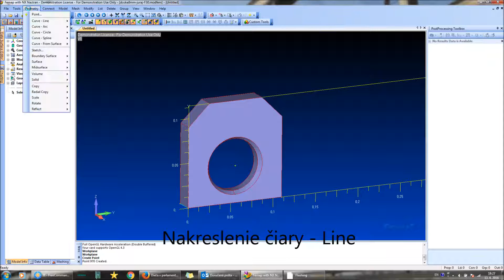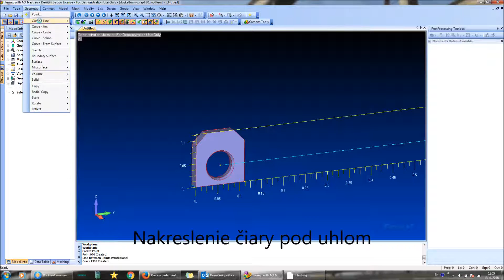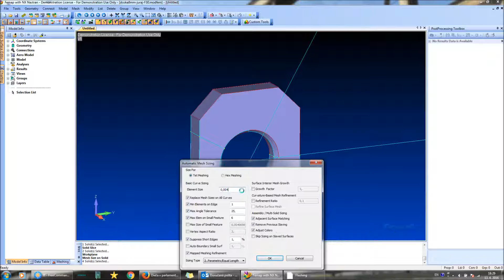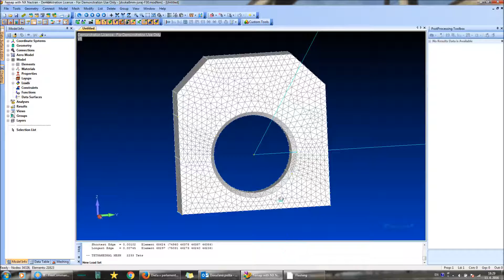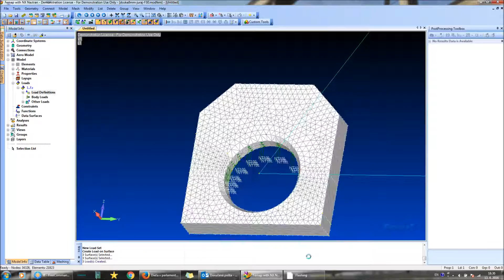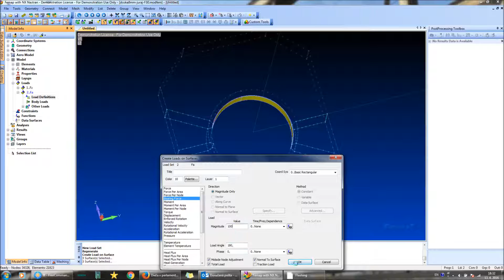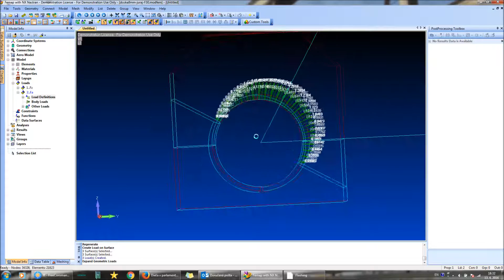FEMAP Tip - zaťaženie typu Bearing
V tomto FEMAP-videu môžete vidieť postup nastavenia zaťaženia na plochu typu bearing - sínusové rozloženie zaťaženia.